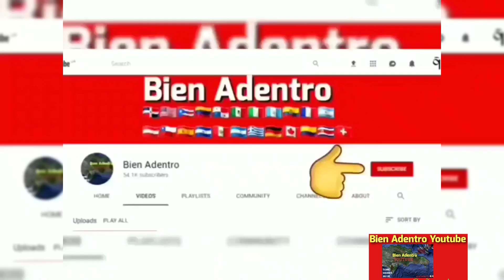DNCD ocupa 26 pacas de marihuana escondidas en chasis y compuerta de camioneta,esperamo nombres